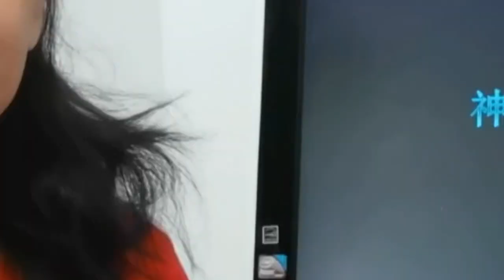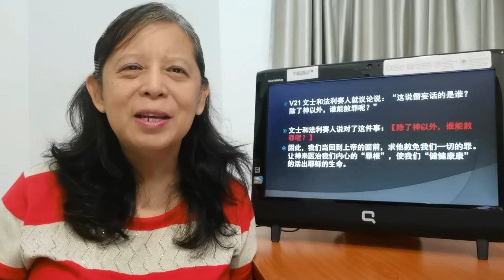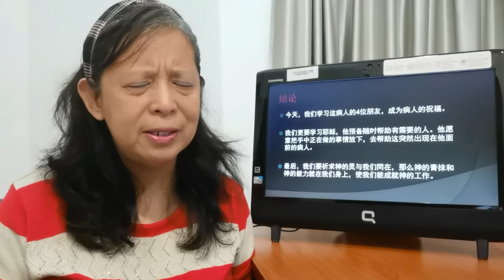Harvest Mandarin | July 31 | 8pm | 神同在, 得能力 (Finding Strength In God’s Presence) - 王丽真牧师 (Ps Esther)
与我们共享一段敬拜的时间及聆听由我们中文部牧师所传讲的信息。分享这信息与你的亲朋好友。愿上帝祝福你，与你同在。

Join us for a great time of worship and a powerful message preached by Ps Esther from our Mandarin church. Share this message with your friends and family!